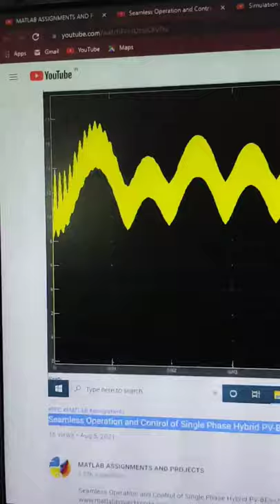Seamless Operation and Control of Single Phase Hybrid PV-BES-Utility Synchronized System